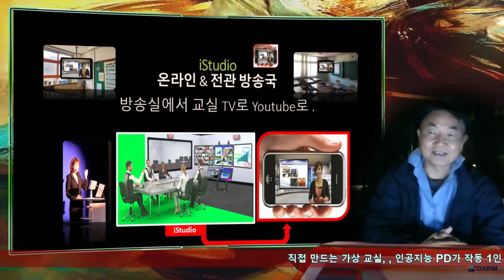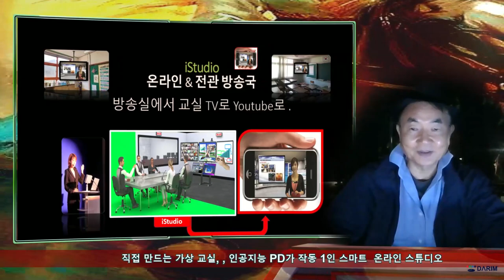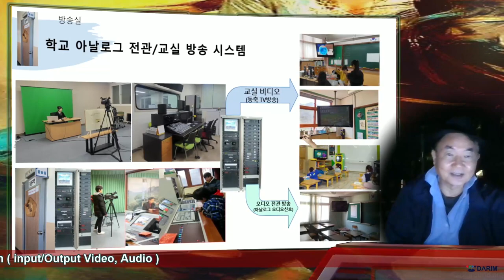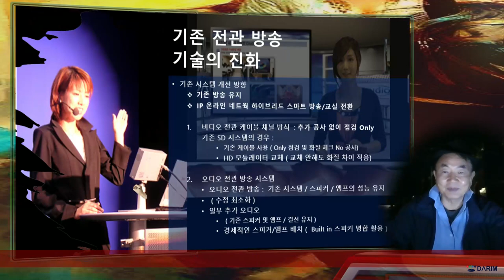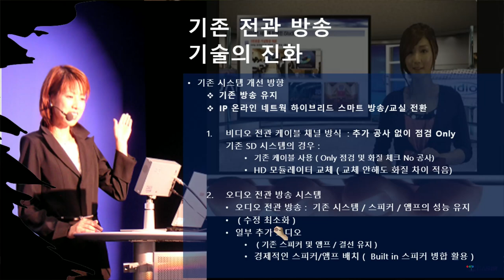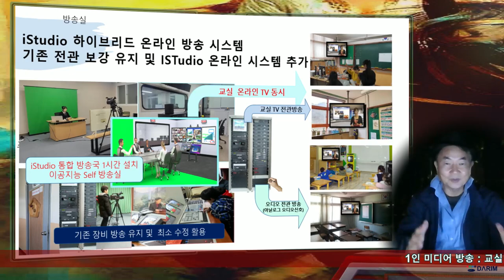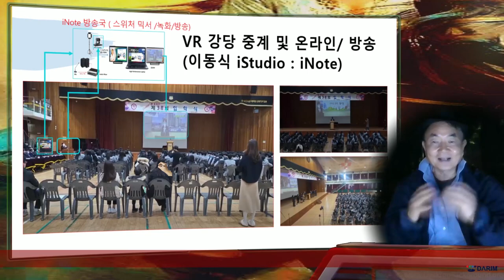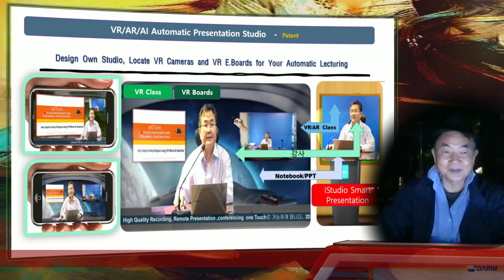학교 사내 전관 방송국을 iStudio 400 의 AR 교실 가상 스튜디오 방송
i학교 전관방송, 학교 비디오 방송실의 현대화는 다림의 iSTudio로 성능과 화질, 공사 금액을 대폭 절감할수 있게 됩니다.